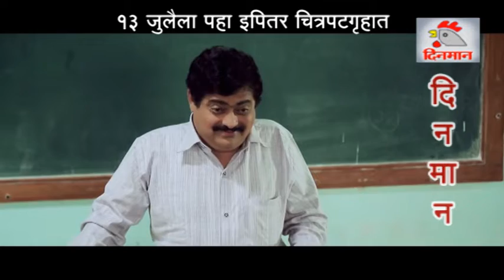इपितरांची कमाल कॉमेडीची धमाल